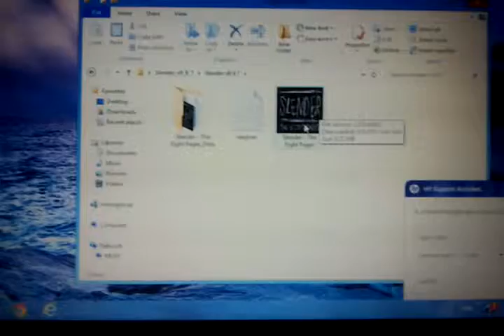How to make slender not lag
I hope i could help